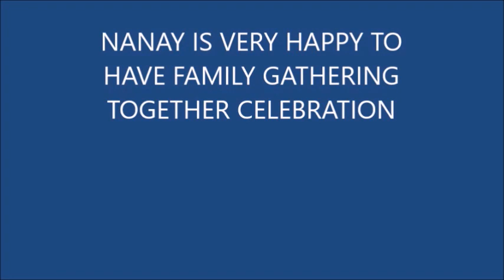Family time bonding away from work